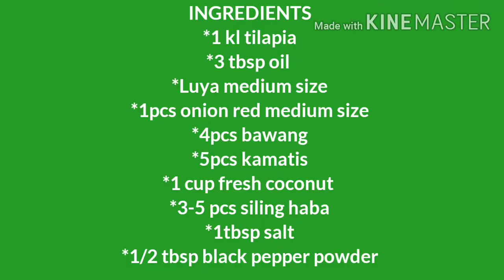Paano magluto ng ginataang tilapia#1st menu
tilapia recipe
tilapia in english
tilapia calories
tilapia recipe pinoy
tilapia fillet
tilapia fish
tilapia nutrition facts
tilapia sa gata
tilapia animal crossing
tilapia at hipon
tilapia animal crossing price
tilapia and shrimp
tilapia acnh
tilapia aquarium
tilapia arroyo
tilapia allergy
a tilapia fish
a tilapia fish diagram
a tilapia fish and label
a tilapia come
a tilapia fish calories
a tilapia farm
a tilapia pond
a tilapia aquarium
tilapia benefits
tilapia breeding
tilapia batangas
tilapia business
tilapia bad for gout
tilapia backyard farming
tilapia baby
tilapia bait
tilapia b vitamins
triple b tilapia
b-meg premium tilapia feeds
tilapia carbs
tilapia calories fried
tilapia curry
tilapia cholesterol
tilapia culture
tilapia capital of the philippines
tilapia chichirya
c. tilapia
tilapia c vale
tilapia c'est quoi
tilapia com molho
receitas com tilapia
file tilapia c vale
tilapia c shitake
tilapia com amendoas
tilapia dishes
tilapia drawing
tilapia diseases
tilapia dagat
tilapia diet
tilapia dirty
tilapia daing
tilapia dried fish
d tilapia boracay
d tilapia fish
tilapia d fillets
captain d's tilapia
captain d's tilapia nutrition
captain d's tilapia dinner calories
captain d's tilapia recipe
tilapia d'elevage
tilapia english
tilapia escabeche
tilapia english name
tilapia english word
tilapia eggs
tilapia easy recipe
tilapia etymology
tilapia english name and scientific name
tilapia e saint peter
tilapia e cia
tilapia e remoso
cria de tilapia
tilapia e carpa juntas
tilapia e camarao
tilapia e bom pra saude
tilapia e companhia avare
tilapia fingerlings
tilapia farming
tilapia fried
tilapia feeds
tilapia fish calories
tilapia fish in english
tilapia f
f factor tilapia
tilapia gata
tilapia good for gout
tilapia gloria
tilapia growing
tilapia growth rate
tilapia good for dogs
tilapia good for uric acid
tilapia grilled recipes
tilapia g&s
100 g tilapia
200g tilapia
150g tilapia
100 g tilapia fish calories
100g tilapia fish
tilapia hatchery
tilapia harvest
tilapia health benefits
tilapia high in uric acid
tilapia hatchery in the philippines
tilapia harvest time
tilapia hipon virus
tilapia high in cholesterol
tilapia h mart
tilapia ice cream
tilapia in tagalog
tilapia in english name
tilapia in coconut milk
tilapia inihaw
tilapia in aquarium
tilapia in the philippines
is tilapia good
is tilapia healthy
is tilapia good for dogs
is tilapia good for gout
is tilapia high in cholesterol
is tilapia good for diet
is tilapia dirty
is tilapia good for acid reflux
tilapia jokes
tilapia jesus fish
tilapia japanese
tilapia jerky
tilapia japanese recipe
tilapia joints in accra
tilapia jhal
tilapia juvenile
j kenji lopez tilapia
tilapia j woodhouse receita
tilapia kilo
tilapia keto
tilapia kamatis
tilapia kamias recipe
tilapia kare kare
tilapia keto friendly
tilapia kinds
tilapia kidney disease
que es tilapia
k significa tilapia
k in tilapia fish
tilapia lake virus
tilapia luto
tilapia lifespan
tilapia lake virus philippines
tilapia lake sebu
tilapia live
tilapia lutong bahay
tilapia lutong pinoy
l'élevage de tilapia
l'élevage du tilapia
l'adaptation du tilapia
el filete de tilapia
tilapia menu
tilapia mercury
tilapia meaning
tilapia may virus
tilapia mercury content
tilapia meme
tilapia macros
tilapia miso
m&s tilapia
tilapia m norte
tilapia news
tilapia nutrition
tilapia news 2020
tilapia na may gata
tilapia na may sabaw
tilapia na may kamatis
tilapia news update
tilapia n chips boracay
tilapia and chips
tilapia and chips menu
tilapia and chips boracay menu
tilapia in oven
tilapia n
paksiw na tilapia
pinaputok na tilapia
tilapia origin
tilapia oven
tilapia omega 3
tilapia other name
tilapia omega 6
tilapia oven recipes
tilapia oyster sauce
tilapia orange color
tilapia o niloticus
o. mossambicus tilapia
o'charley's tilapia
tilapia o basa
tilapia o mojarra
tilapia o merluza
tilapia or tilapia
trucha y tilapia
tilapia price
tilapia price per kilo
tilapia protein
tilapia price per kilo philippines 2020
tilapia per kilo
tilapia paksiw
tilapia picture
tilapia philippines
massa p tilapia
tempero p tilapia
molho p tilapia
receita p tilapia
raçao para tilapia
isca artificial para tilapia
ceva para tilapia
iscas para tilapia
tilapia quotes
tilapia qld
tilapia quinoa
tilapia quesadilla
tilapia quinoa bowl
tilapia quality
tilapia que es
tilapia quinoa recipe
tilapia q es
tilapia q significa
q comen las tilapias
q es una tilapia
q come la tilapia
tilapia que aporta
q hacer con tilapia
que son tilapias
tilapia recipe easy
tilapia recipe with sauce
tilapia recipes healthy
tilapia recipe pan
tilapia raising
tilapia recipe with sabaw
tilapia r us
tilapia r
tilapia r us hamburg pa
tilapia scientific name
tilapia sweet and sour
tilapia sarciado
tilapia stardew valley
tilapia sinigang
tilapia steak
tilapia skin for burns
tilapia s
luto sa tilapia
mga luto sa tilapia
tilapia s.r.o
tilapia s citronovou omackou
nicaraguan tilapia s.a
tilapia tomato sauce